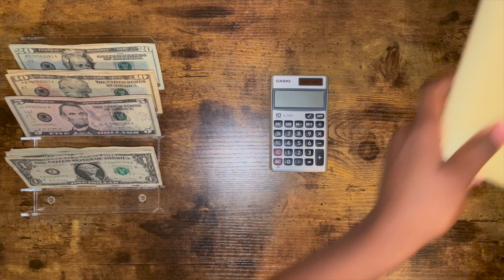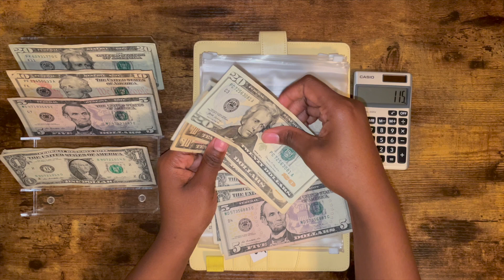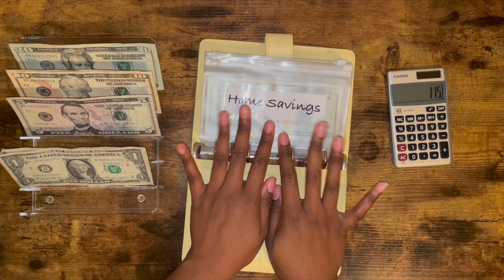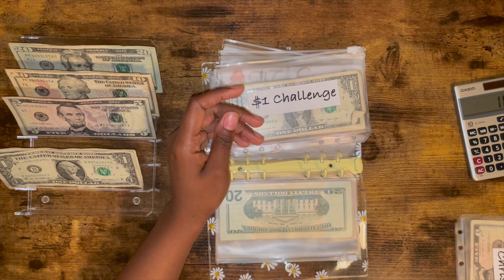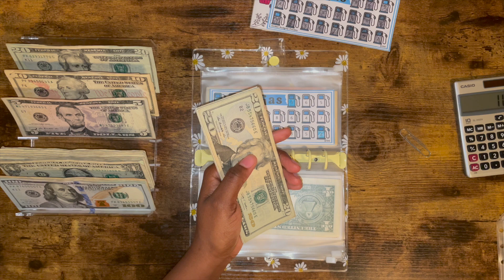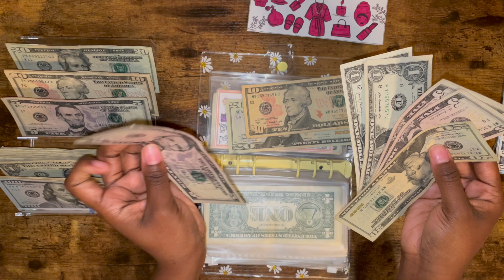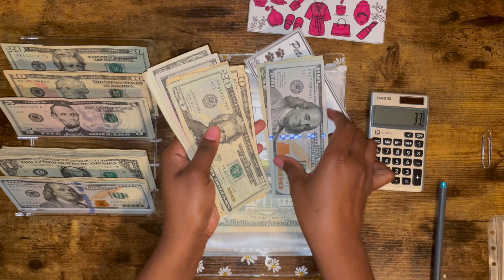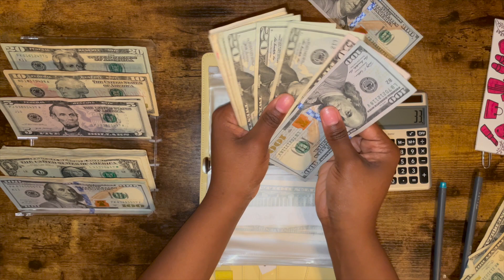2023 RESET PT.2| RESETTING MY ENVELOPES!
Hey everyone!! Happy 2023! New year, added and same goals! This year I plan on being more intentional with what I want! Still on my debt free journey and trying my best to overcome the challenges I am already facing! Come with me on my journey of new discoveries!

If you're in the Atlanta area and would like to get control of your acne or want to have some self care time to yourself. check out my esthetician business here:

Do you like cash back? Here are some apps that helps you earn money back:

*I am not financial advisor or an accountant. Just taking you along my journey to financial freedom